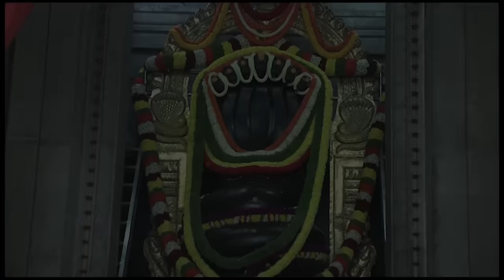ಮುಖದ ಬಂಗ್ ಗೆ ಸುಲಭ ಪರಿಹಾರ - Dr. Gowriamma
ಮುಖದ ಬಂಗ್ ಗೆ ಸುಲಭ ಪರಿಹಾರ
- Dr. Gowriamma

You can also write to us on